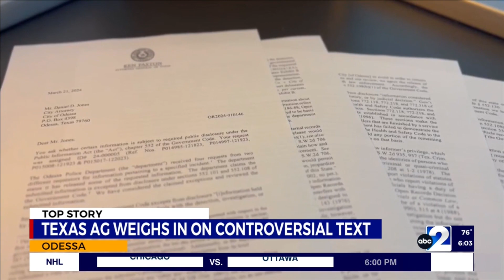Texas AG weighs in on controversial texts made by Odessa Mayor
Attorney Bobby Bland is representing an Odessa man, he said, had a false police report made against him. Bland said Mayor Javier Joven texted the Chief of Police false information.